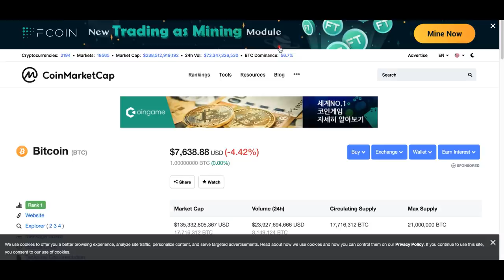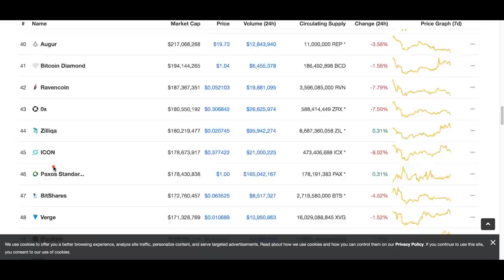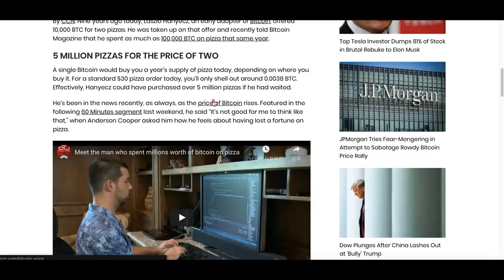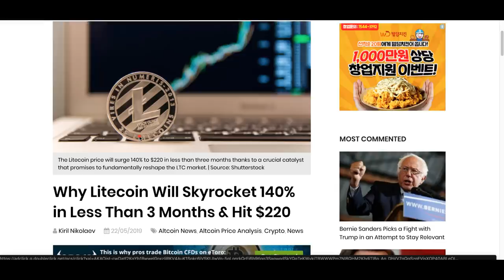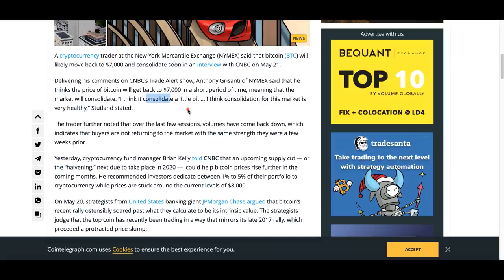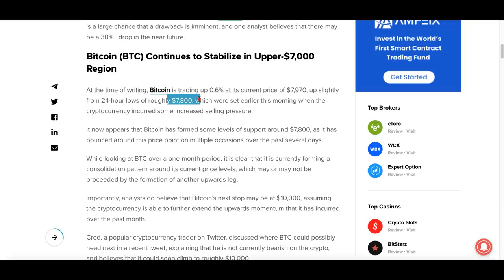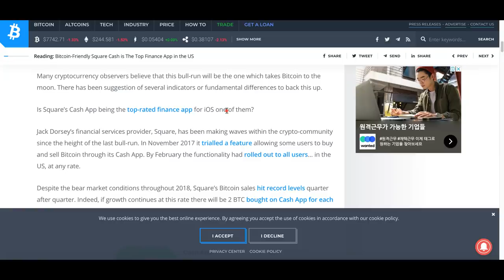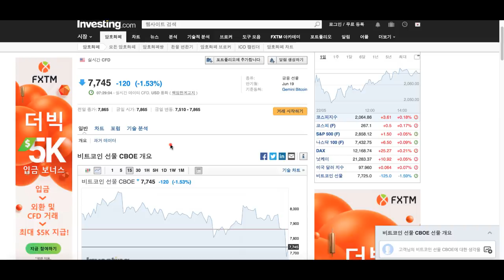[굿모닝 비트코인] 0523 라이트코인 반감기 이슈에 '상승 기대감'..비트코인 만 달러 전 30% 조정까지 '가능'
오늘 장은 시장 전반적으로 조정을 피하기 어려운 아침인가 봅니다.
비트코인을 필두로 대부분의 상위권 코인들 하락세 지속중입니다.

라이트코인이 반감기를 앞두고 상승에 대한 기대감으로 주목받고 있고 비트코인은 만 달러에 대한 기대감은 크지만 만 달러 도달 전에 조정 가능성도 이야기되고 있는데요.

그 밖의 시황과 뉴스들 짧게 짚고 힘찬 아침 시작하세요^^